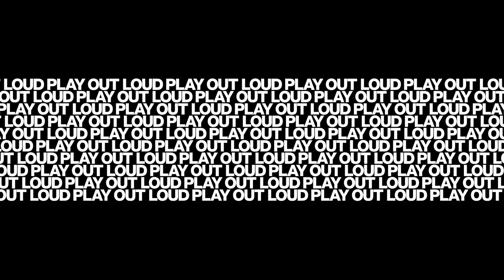Helena Holleran: Gentle Please (Live) - TouchMix Sessions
Helena Holleran performs her song “Gentle Please.” Recorded live by Jam in the Van with the TouchMix-30 Pro digital mixer.

Guitar and vocal: Helena Holleran
Lead Guitar: Travis Thomas
Trombone: Wesley Etienne
Bass: Micah Moffet
Drums: Mitchum Yacoub